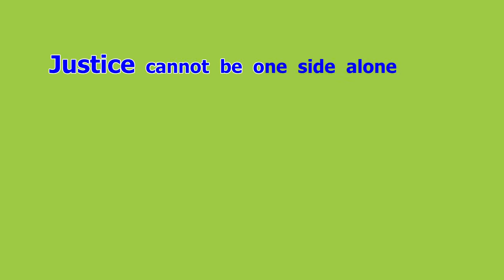justice (n) ความยุติธรรม [eng24]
Happy English by ครูสมศรี
justice (n) ความยุติธรรม
Justice  cannot  be  one  side  alone  but  must  be  for  both.